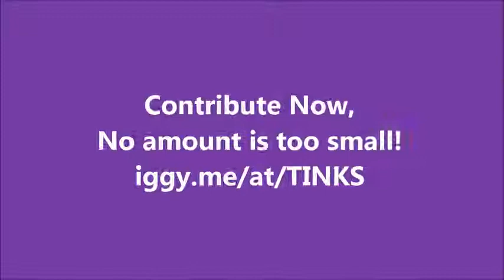Pet Advice - PetsPage.TV (Ellie)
Pet Owners - Get Informed! Support Pet Owner Awareness

Please support our Pet Owner Awareness Campaign to make sure all pet owners are informed about veterinary specialty care and to encourage general vets to work together with specialists so we can save more pets' lives!!

Please Share Your Pet Health Stories with Us!